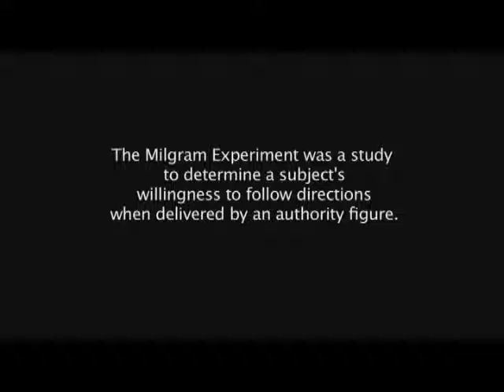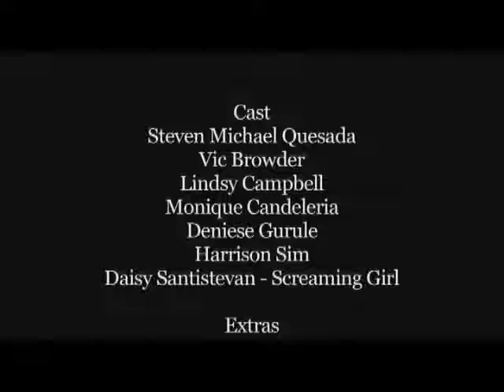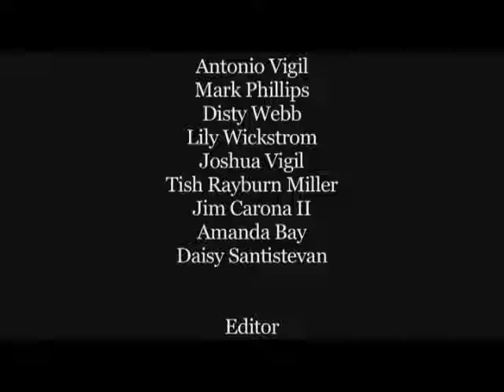The Participant - 48 Hour Film Project Albuquerque - Multiple Award Winner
This short was created as a Sci-Fi entry in the 2013 48 Hour Film Project in Albuquerque, New Mexico by a team comprised of middle school, high school and college students. It was shot in the style of the Twilight Zone and based on the Milgram Experiment from the 1950's that tested subjects' willingness to follow orders when delivered by an authority figure.
SAG actors include Steven Michael Quezada of Breaking Bad and Vic Browder, a veteran character actor who also won the award for best actor. The film also received the award for best editing. The film was produced by John Grace and DATA Charter HS, a tuition-free public high school specializing in the digital arts. Professionals from I.A.T.S.E. Local 480 mentored the students.